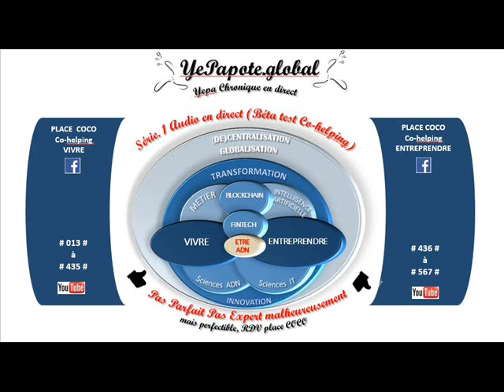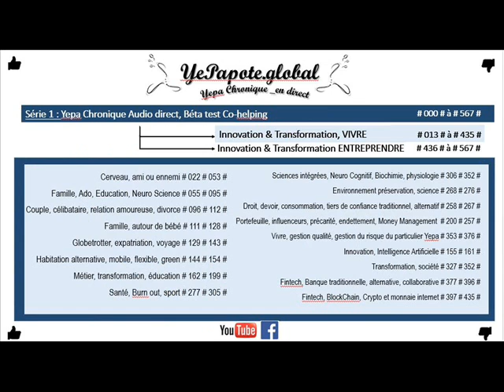#105# Construire sa vie seul ou accompagné ? Couple, Célibataire ?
MISS YEPAPOTE ?

+ DETAILS
Couple Célibataire Choisir Confiance Défiance Engagement NePLusS'engager .